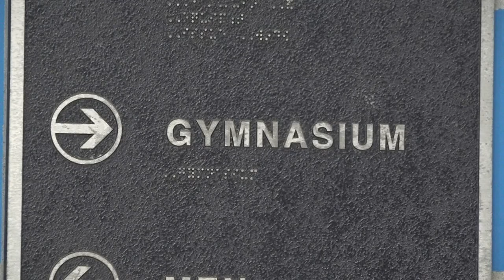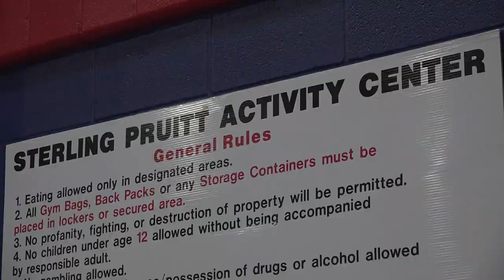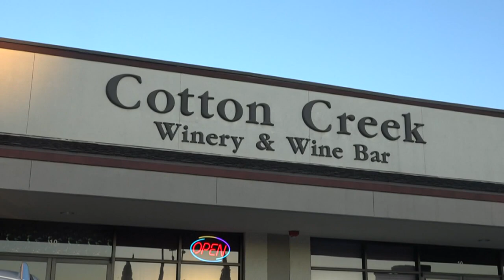Top headlines and weather for Sunday, January 15, 2023 night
The Newton Police chief was injured in a Saturday shooting and two people have been arrested, a major upgrade is coming to a Beaumont activity center and more.